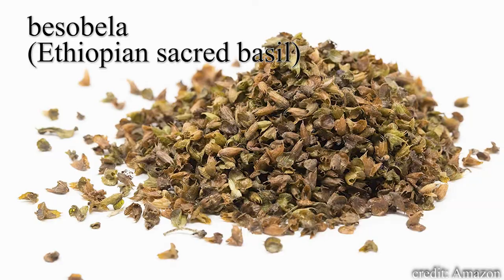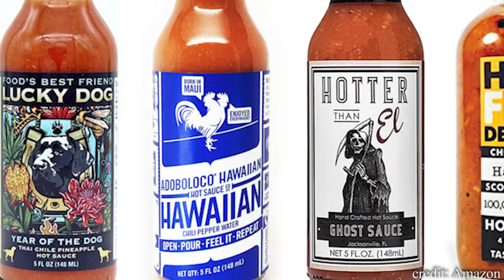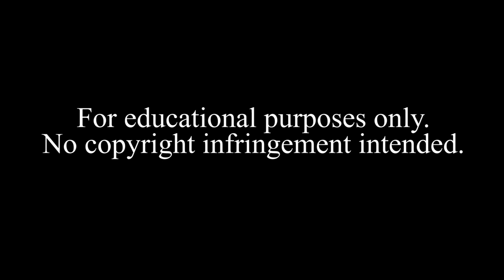DECOLONIZING THE KITCHEN: Ep.1 - Ethiopian/Eritrean Cuisine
CREATED BY: Janice Domingo

San Francisco State University Master's Thesis Creative Project: An episodic documentary series that explores the historical legacy of colonialization on food production.

Original music/lyrics by: Jasmine Hipolito-San Pedro & Darryl San Pedro